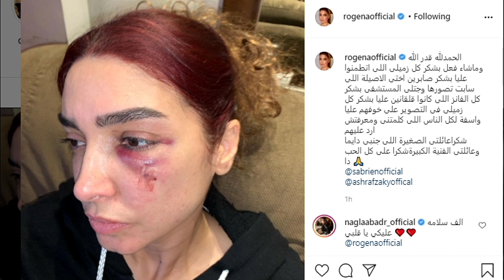أول تعليق وصورة مؤسفة اليوم ل روجينا بعد إصابتها وعمل 7 غرز فى الوجه وسبب ذلك | اخبار النجوم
خلال لقائه مع برنامج «واحد من الناس» على شاشة الحياة، وجه الفنان كمال أبورية، رسالة إلى زوجته السابقة الفنانة ماجدة زكي.
وقال أبورية: «أنا بحترم ماجدة جداً، وهي مكافحة وقامت بتربية الأولاد كويس جدا، وأانا أعتذر لها، وأتمنى أن تسامحني.. أنا أكيد غلطت لأني كنت لسه صغير ومعنديش خبرة، وبشكرها إنها خلفت لي 3 أبناء هما كل حياتى وبطلب منهم هما كمان يسامحوني».

وأوضح أبورية: «أثناء مشوار الحياة وتجربة الزواج، تحدث ظروف استثنائية، لو قدرت تستحملها وتعديها يبقى أفضل، لكن لو لم تقدر على التحمل فالانفصال أفضل»، مضيفا: «للأسف حالات الانفصال بقت زيادة في مصر»
روجينا (16 أبريل 1973 -)، ممثلة مصرية.
حاصلة على شهادة البكالوريوس بالتمثيل والإخراج من «المعهد العالي للفنون المسرحية». وفي مطلع تسعينيات القرن العشرين بدأت أول الخطوات الفنية خلال المشاركات الصغيرة بالأعمال التلفزيونية، وكان هذا أثناء دراستها في المعهد. إلا إنها ظهرت بقوة من خلال مسلسل «العائلة» عام 1994، وفي السينما مع يوسف شاهين في فيلم «المصير» عام 1997. إستطاعت الحصول على أدوار البطولة في الأعمال التلفزيونية منذ ذلك الحين ومازالت.

حياتها الأسرية
تزوجت وهي بسن صغيرة من أستاذها بالمعهد الممثل والمخرج أشرف زكي، وهو شقيق الممثلة ماجدة زكي، ولديهما ابنتان هن «مايا» التي دخلت مجال الإخراج و«مريم».